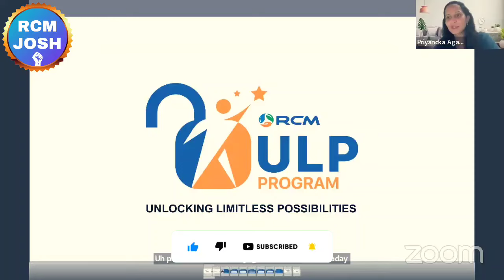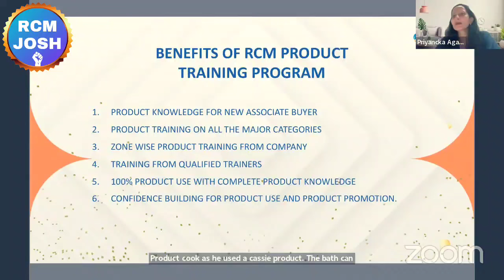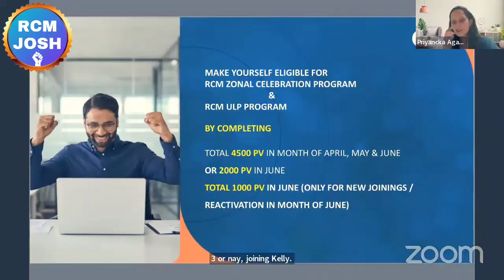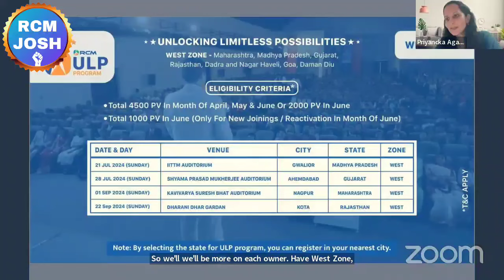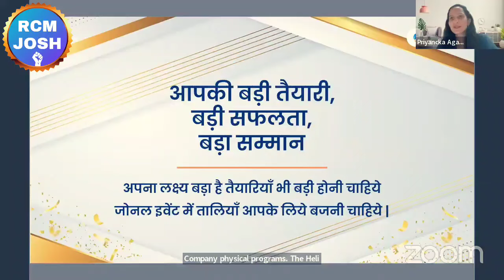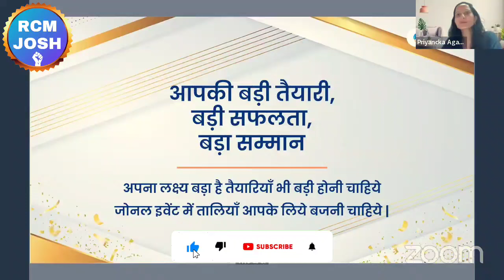🔥आ रहे हैं हम आपके या आपके नजदीकि शहर में | Rcm ULP Program | Priyanka Agarwal | Rcm Business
❤RCM JOSH❤

Topic :-

priyanka agarwal
rcm product training
atmaram kaswan
mahaveer saharan
mukesh kothari rcm
tc chhabra
tc chhabra ji
bc chhabra
kc chhabra
bc chhabra
s attri
s attri rcm business
rcm meeting
rcm seminar
bc chhabra
kc chhabra
mukesh kothari
rcm plan
rcm business
rcm